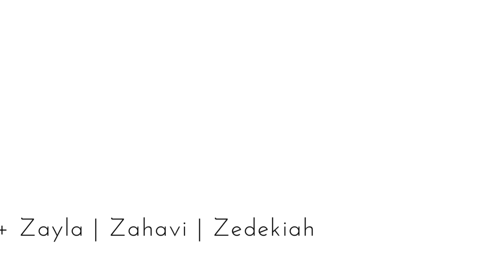SINGLE MOM OF 3 vlog♥ | lots of cooking, surprising my kids (drive through zoo), cleaning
- GRAPHICS| @grahics.byzsimone
- HAIR| @styledby.zsimone

MUSIC |